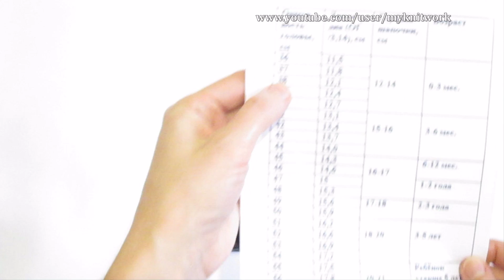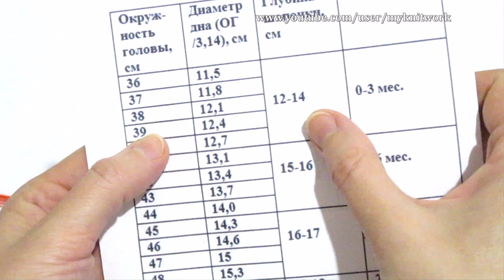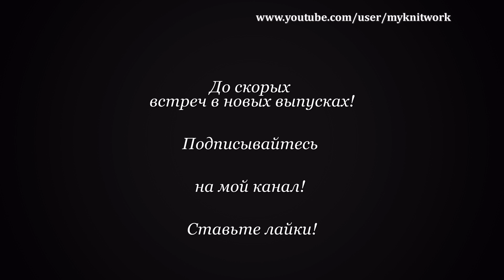Шапка Микки маус для девочки. Детский костюм Микки Мауса.